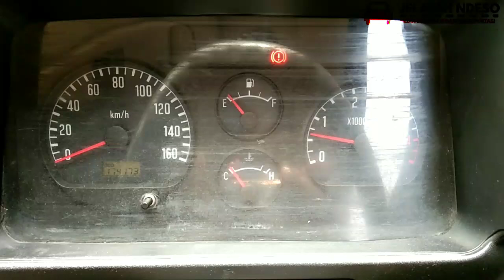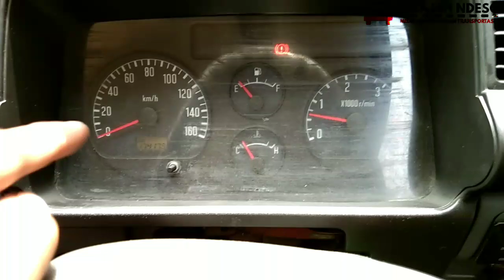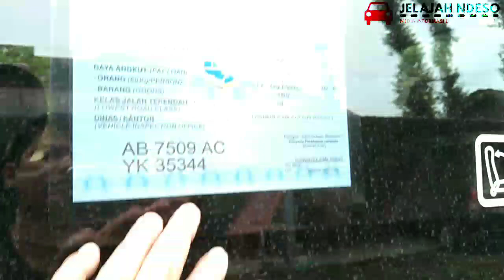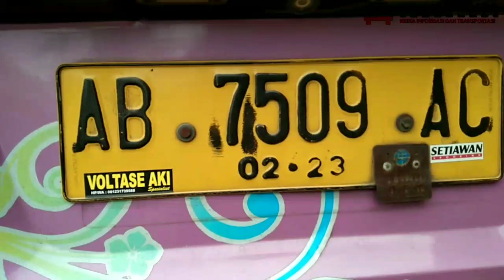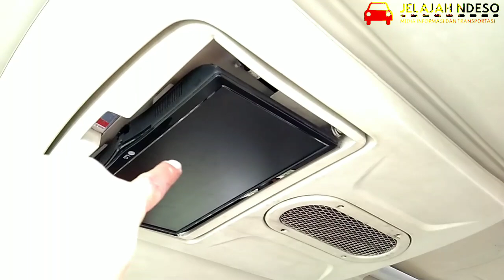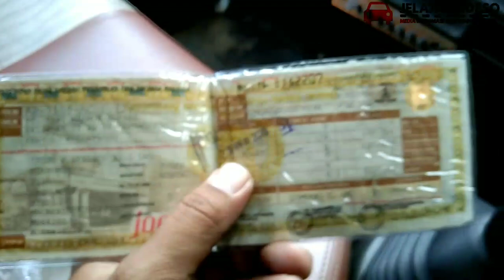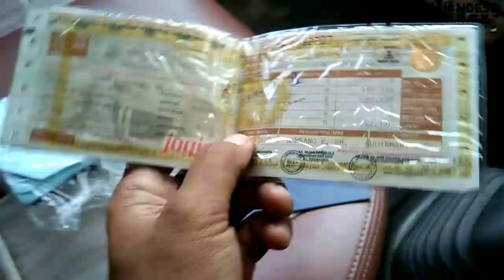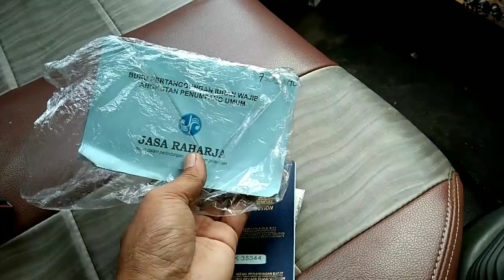Informasi isuzu ELF Long NKR 55 Karoseri Adiputro 2015 DIJUAL 290 juta Nego